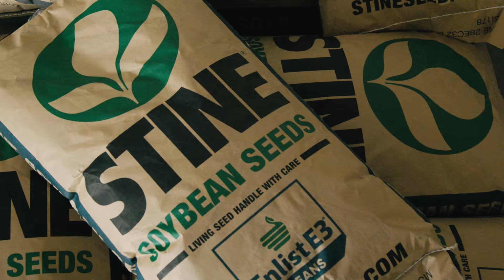The Stine® Seedcast. Listen Today.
The Stine Seedcast, the only podcast dedicated to everything Stine, shares insight from company leaders, growers, agronomists and more. Listen today! STINE HAS YIELD.